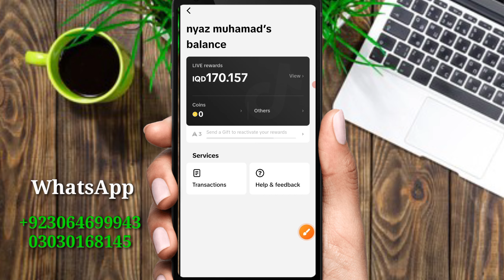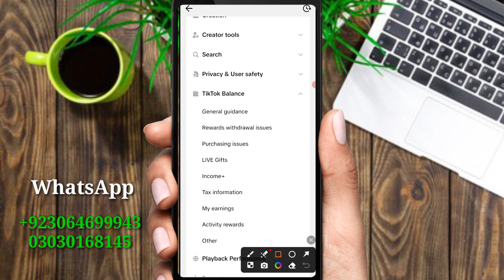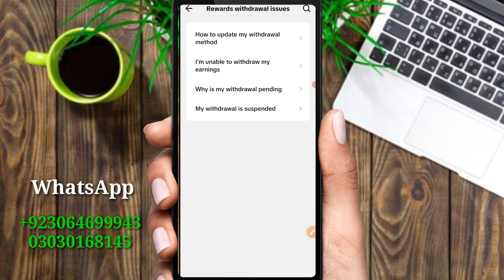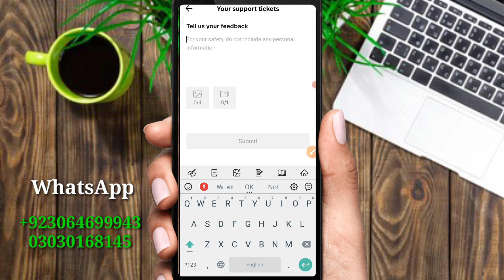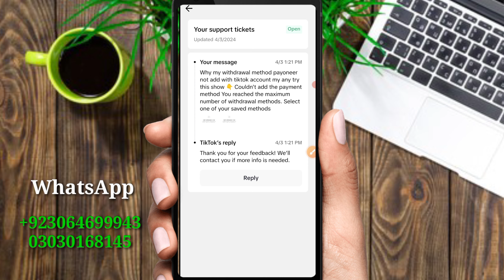Couldn't add the payment methodYou reached the maximum number of withdrawal methods. Tiktok solve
Couldn't add the payment method

You reached the maximum number of withdrawal methods. Select one of your saved methods